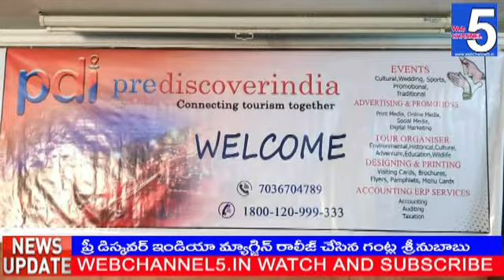"ప్రి డిస్కవర్ ఇండియా"మ్యాగ్జిన్ రిలీజ్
"ప్రి డిస్కవర్ ఇండియా" మ్యాగ్జిన్ ను శుక్రవారం సాయంత్రం విజేఎఫ్ ప్రెస్ క్లబ్ లో రిలీజ్ చేశారు.
విజేఎఫ్ అధ్యక్షులు గంట్ల శ్రీనుబాబు, వినియోగదారుల హక్కుల సంస్థ డాక్టర్ వికాస్ పాండే లు ముఖ్య అతిధులుగా హాజరయి ఈ మ్యాగ్జిన్ రిలీజ్ చేశారు.ఈ సందర్భంగా గంట్ల శ్రీనుబాబు మాట్లాడుతూ ప్రజలకు ఉపయోగపడే ఎన్నో సేవలను ఈ మ్యాగ్జిన్ లో పొందుపరిచారని చెప్పారు. ప్రముఖ దర్శనీయ స్థలాలు, ఆరోగ్యానికి సంబంధించిన హెల్త్ టిప్స్, హాస్పిటల్, ఇతర మెడికల్ వివరాలను,అలాగే వివాహాది శుభకార్యక్రమాలకు అవసరమైన వివరాలు, గృహోపకరణాలు సంబంధించిన పూర్తి వివరాలను ఈ మ్యాగ్జిన్ లో పొందు పరిచారని పేర్కొన్నారు.ఈ మ్యాగ్జిన్ లో వివరాలు చాలామంది కి ఉపయోగపడతాయని వెల్లడించారు. వినియోగదారుల హక్కుల సంస్థ రాష్ట్ర అధ్యక్షులు డాక్టర్ వికాస్ పాండే మాట్లాడుతూ ఈ మ్యాగ్జిన్ నాలుగు విభాగాలుగా ప్రింట్ చేసి విడుదల చేశారని చెప్పారు.ఈ మ్యాగ్జిన్ లో చాలా సమాచారం ఉందన్నారు.ఈ మ్యాగ్జిన్ మార్కెట్ లోకి వెళ్తే మంచి స్పందన వస్తుందన్నారు.పిడీఐ సీఈఓ అమిత్ మాట్లాడుతూ గోవాలో ప్రారంభించిన ఈ సంస్థ నేడుఒక మ్యాగ్జిన్ కూడా రిలీజ్ చేసి చాలా వివరాలను ప్రజలకు అందుబాటులో ఉంచుతున్నట్లు పేర్కొన్నారు. ఖచ్చితంగా ఈ మ్యాగ్జిన్ అందరికి నచ్చి తీరుతుందని అన్నారు.త్వరలో తమ సంస్థ పిడీఐ వెబ్ ఛానెల్ ను కూడా ప్రారంభిస్తున్నట్లు చెప్పారు.
అనంతరం ప్రి డిస్కవర్ ఇండియా, కన్స్యూమర్ రైట్ ఆర్గనైజేషన్, సనరా ఫీనిక్స్ మూవీస్, రాస్ టెక్నాలజీస్ ఆధ్వర్యంలో వినియోగదారుల ఆధ్వర్యంలో హక్కులు-భాద్యతలు అనే అంశం పై నిర్వహిస్తున్న జాతీయ స్థాయి షార్ట్ ఫిల్మ్ పోటీల పోస్టర్ ను విడుదల చేసారు.ఈ కార్యక్రమంలో చార్టెడ్ అకౌంటెంట్ రఘు రామ్, ప్రి డిస్కవర్ ఇండియా ఎండి మహేష్ జొన్నాడ, రాస్ టెక్నాలజీస్ ఎండి శరత్ చంద్ర, కీర్తన పేపర్ ప్లేట్స్ మానుఫ్యాక్చరింగ్ అధినేత వేణు గోపాల్,మధుర ఇన్ హోటల్ ఎండి శ్రీధర్,
 ప్రి డిస్కవర్ ఇండియా మీడియా అడ్వైజర్ సనరా వంశీ, సిబ్బంది హారిక, నిహారిక,రాధిక, కోమల్,ప్రియాంక, సురేష్, శశి, ఉదయ్ కిరణ్, శ్రీను,
రామ్,యస్వంత్, శిరీషా, భాను తదితరులు పాల్గొన్నారు.